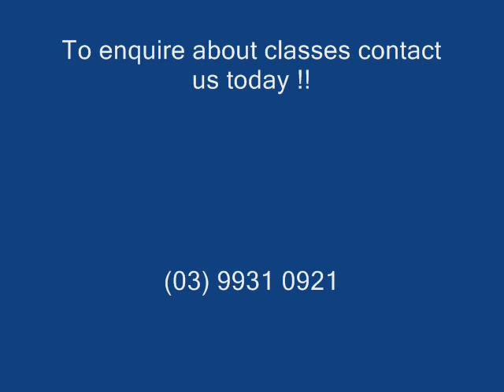Telisa Cooper "I'll stand By You" - Judy and Jamie Redfern Entertainment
Judy and Jamie Redfern Entertainment is a production company and performing arts centre in Melbourne, Australia. The company produces wonderful television productions to showcase the talents of the schools dance, singing and acting students. Here is one of Jamie's  incredibly talented singing master class students Telisa Cooper on one of JRE's top rating productions aired on the Foxtel network. Judy & Jamie Redfern Entertainment also have a fantastic online singing school division where Jamie Redfern teaches and mentors up and coming performers selected via audition..
The website to go to for more information on what the schools have to offer is